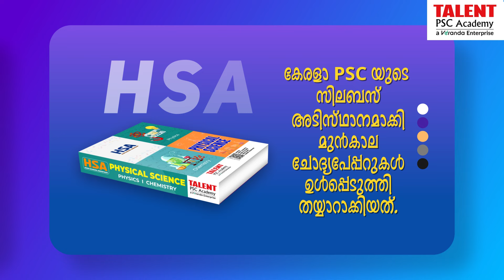HSA PHYSICAL SCIENCE RANK FILE 2024 | 𝐂𝐎𝐌𝐈𝐍𝐆 𝐒𝐎𝐎𝐍 🔥| HSA PHYSICAL SCIENCE BOOK ഇതാ...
🔥𝐇𝐒𝐀 𝐏𝐇𝐘𝐒𝐈𝐂𝐀𝐋 𝐒𝐂𝐈𝐄𝐍𝐂𝐄 𝐑𝐀𝐍𝐊 𝐅𝐈𝐋𝐄  🔥

⚡𝐂𝐎𝐌𝐈𝐍𝐆 𝐒𝐎𝐎𝐍  ⚡

Publication Enquiry No: 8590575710, 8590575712